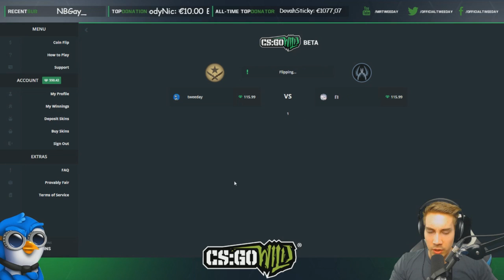VAC MOMENTS! CS GO Stream Montage #25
Title: Monstercat - Defiance (Album Mix)